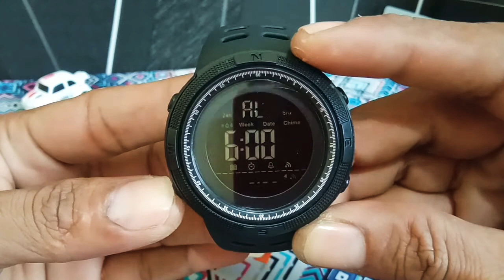Skmei 1251 Original skmei water resist Skmei 1251 Waterproof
Jam tangan digital waterproof